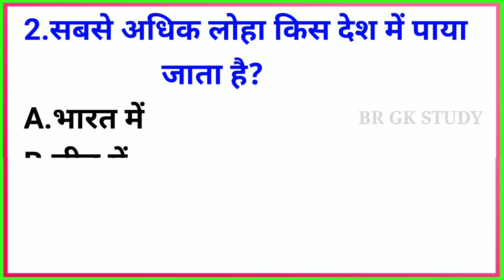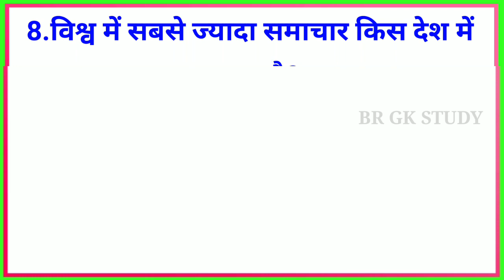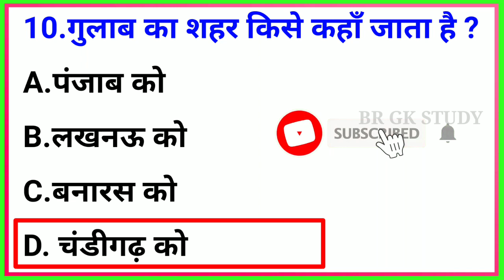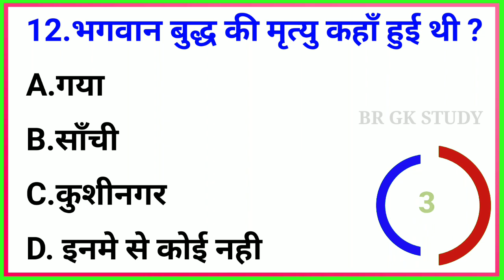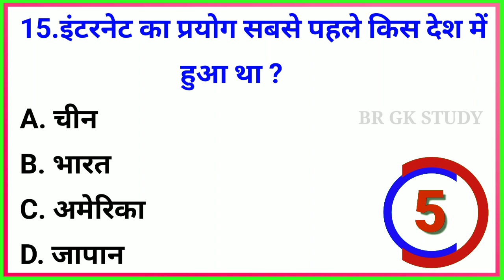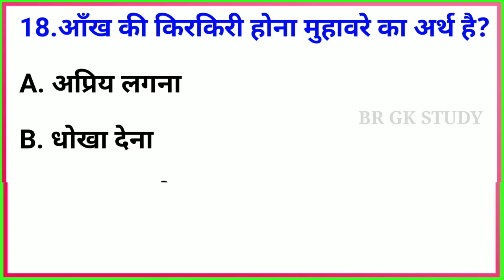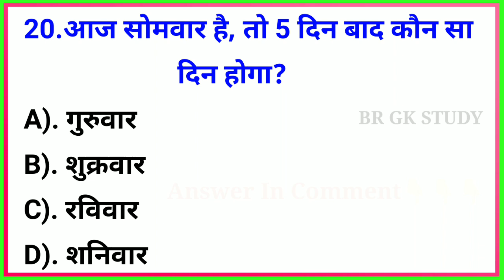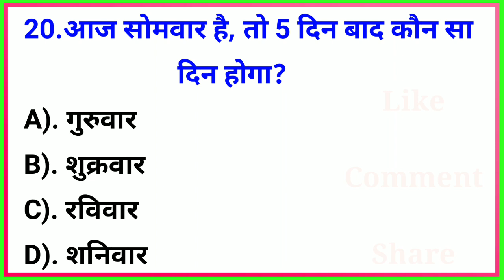GK Question || GK In Hindi || GK Question and Answer || GK Quiz || BR GK STUDY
Your Queries 👇👇
1. GK
2. General Knowledge
3. Important GK Questions and answers for 4. Competitive Exams
5. Quiz Test
6. BR Study
7. Important gk
8. Quiz test
9. Competitive quiz
10. competitive general knowledge
11. gk in hindi
12. general knowledge quiz
13. quiz questions
14. general knowledge questions
15. gk quiz
16. general knowledge questions with answers
17. gk question in hindi
18. GK Question Answer
19. India GK
20. hindi gk
21. samanya gyan
22. gk questions
23. india gk in hindi
24. 2021 gk questions and answers
25. lucent gk
26. lucent gk
27. lucent gk in hindi video
28. lucent gk in hindi
29. lucent geography in hindi
30. lucent geography
31. geography gk question
32. geography gk in hindi
33. lucent 1000 question
34. lucent 1000 prashn
35. lucent gk ka nichod
36. lucent gk important question
37. lucent gk important question in hindi
38. lucent gk important topics
39. lucent ka nichod science
40. lucent for ssc cgl
41. lucent for ssc
42. lucent for railway
43. geography gk
44. lucent mcq
45. lucent mcq in hindi
46. lucent book gk